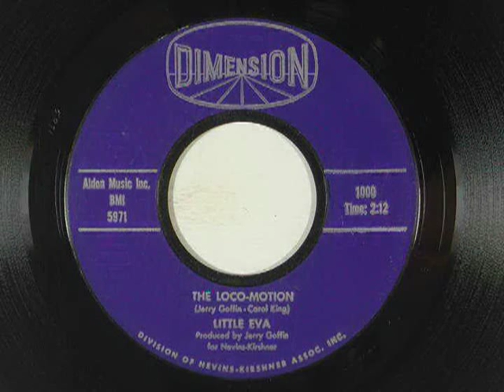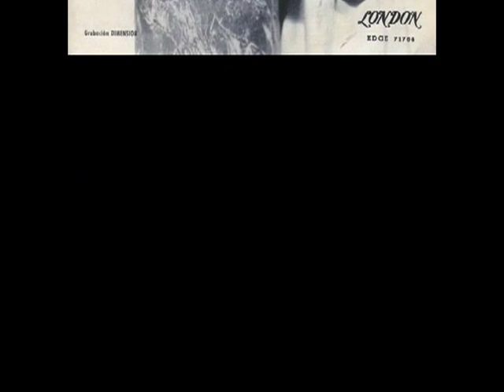Litlle Eva The Locomotion Stereo Synch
A 1962 dance song.
A synch between two mono tracks.
One of the tracks has the extra hand clapping.

Une chanson de danse de 1962.
Une synchro entre deux pistes mono.
Une des pistes contient les claquements de mains en extra.